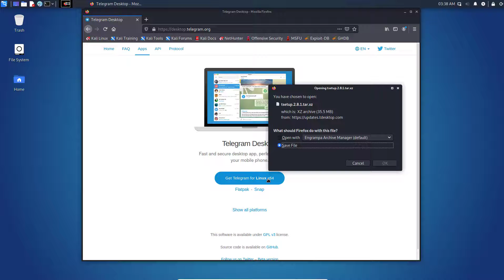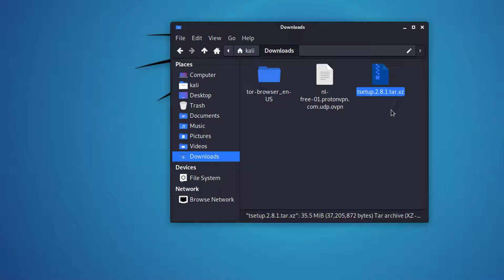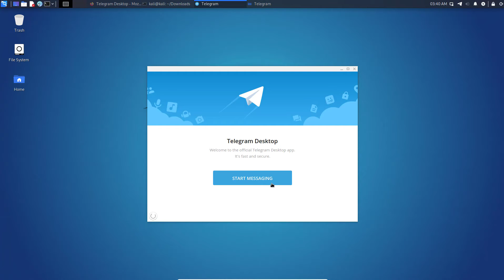How to Install Telegram in Kali Linux 2021.2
This video will show you how to install and setup Telegram on Kali Linux 2021.2. Telegram is a hugely popular messaging client, especially for those interested in privacy.
Link download Telegram for Linux in the top comment.
- commands:
cd Downloads
ls
sudo tar -xvf tsetup.2.8.1.tar.xz